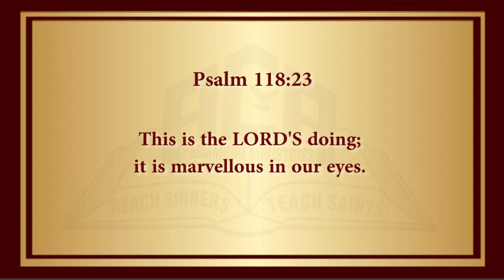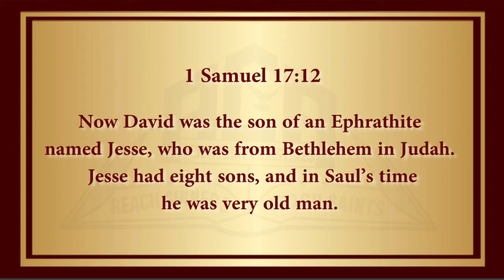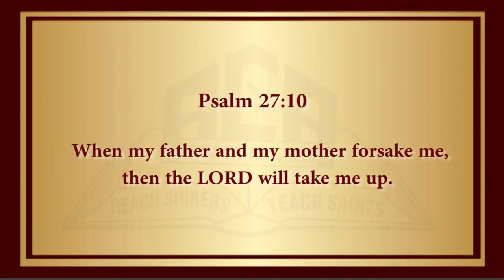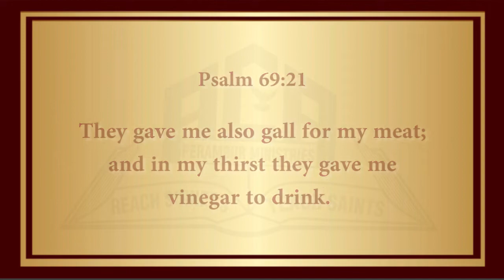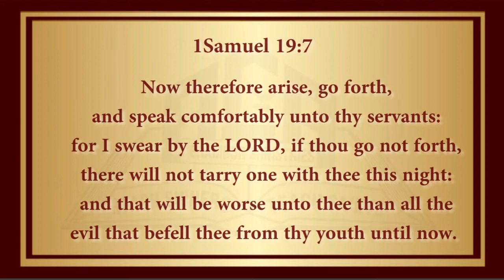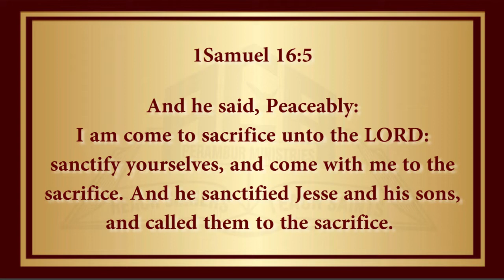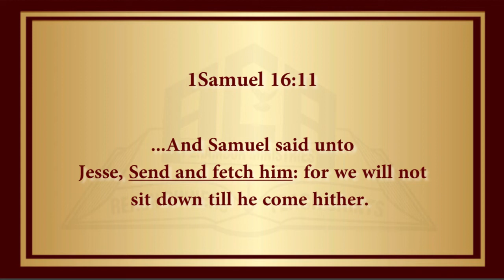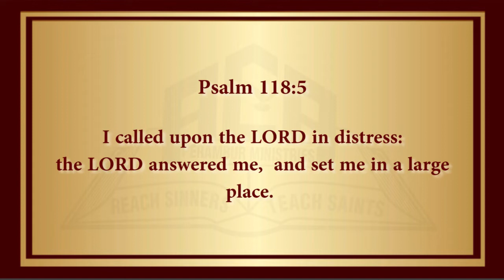"The Lord's Doing" SUNDAY SERVICE 17/10/2021. acaperamburministries